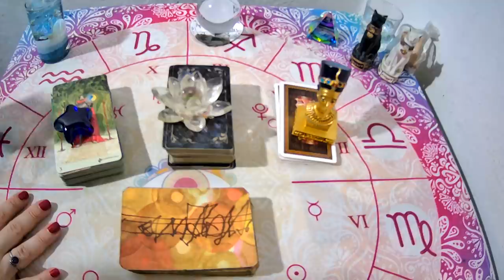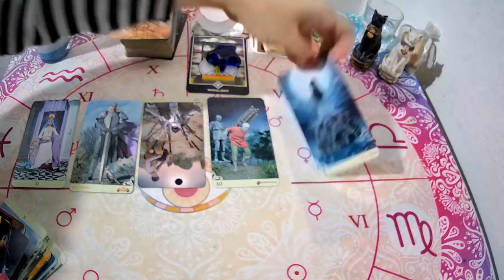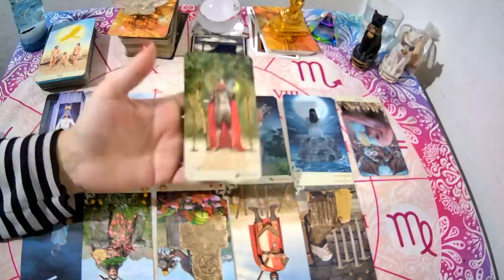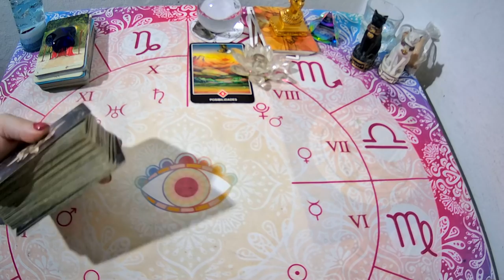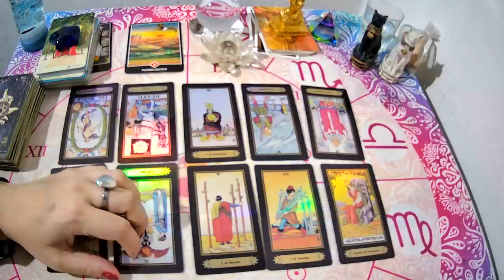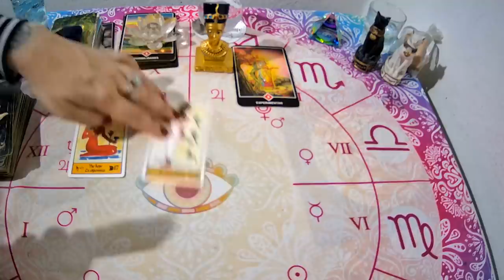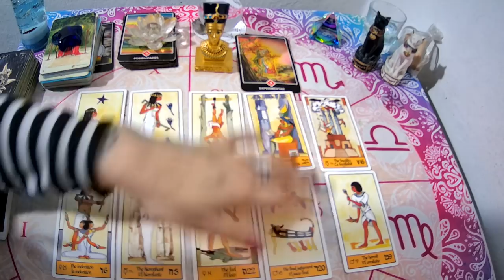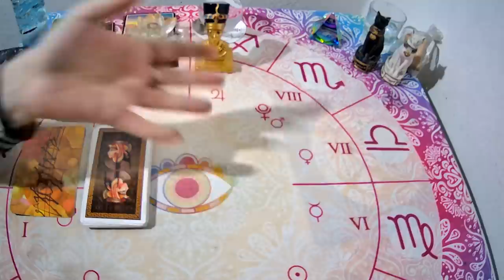✨🛑Que SIENTE, que PIENSA por mi HOY?, que HARÁ?🤔TAROT INTERACTIVO 🙌🏻🤞🏻"Mucho detalle!"🤗